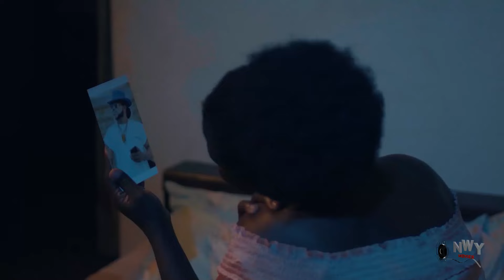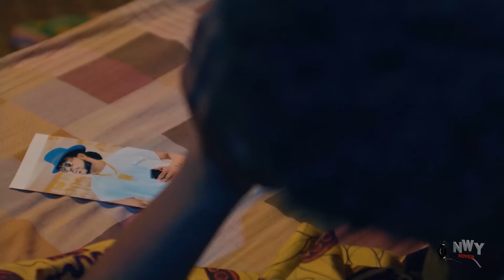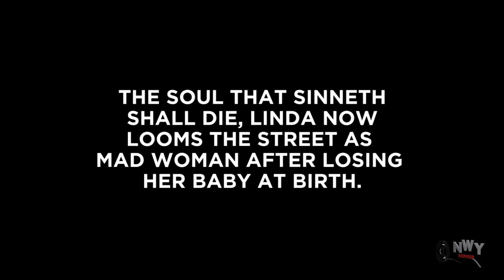EVIL MAIDEN 1&2 WATCH LATEST MERCY JOHNSON/MALEEK MILTON 2024 NIGERIAN NOLLYWOOD MOVIE